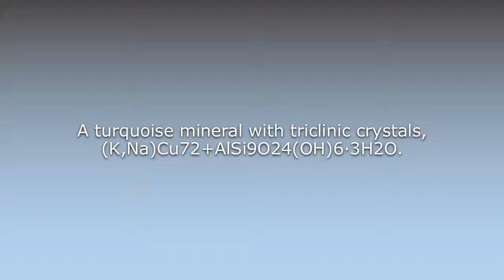What does Ajoite mean?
What does Ajoite mean in English? Learn the meaning of the word Ajoite! How to Pronounce Ajoite. Expand your vocabulary, learn words.